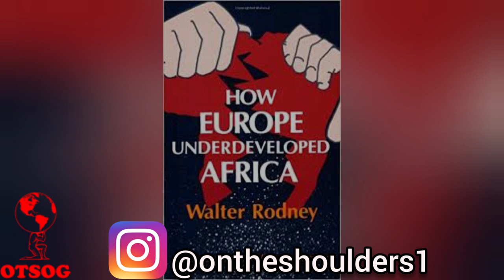The Author of How Europe Underdeveloped Africa Walter Rodney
Walter Rodney

In 1968, after returning to Jamaica from a conference in Montreal, Canada, Rodney was denied re-entry into Jamaica, which caused a riot that started in Kingston called “The Rodney Riots”. In 1969, he published his first book Groundings With My Brothers, a book that focuses on the decolonization of Africa and the Caribbean, and the promotion of Black Power. In 1968, Rodney would move to Cuba before moving back to Tanzania. While in Tanzania, he found work as a lecturer which allowed him to travel and witness the effects of European colonization on Africa and its people. In 1972, Walter Rodney published his groundbreaking book How Europe Underdeveloped Africa.

to download out African history curriculum app

Connect on LinkedIn: Joseph Ward